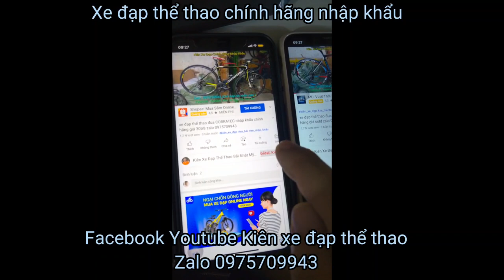Xe đạp Tuoring có giảm sóc MERIDA COSSWAY90 nhập khẩu chính hãng giá ĐÃ BÁN zalo 0975709943